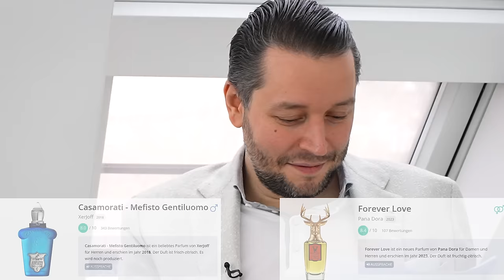WILL SASCHA HELLINGER PUKE?🤢🤮